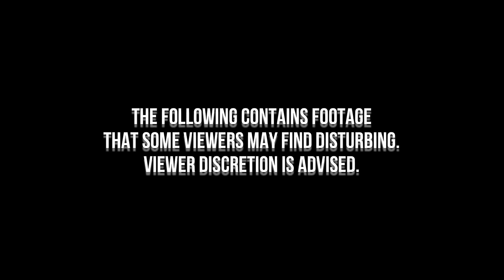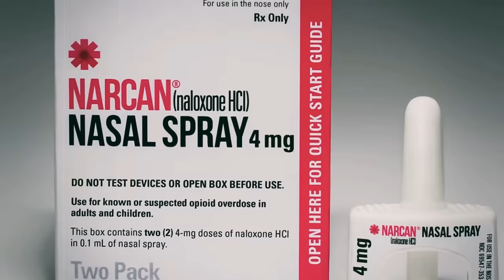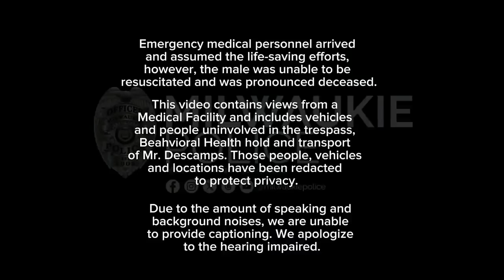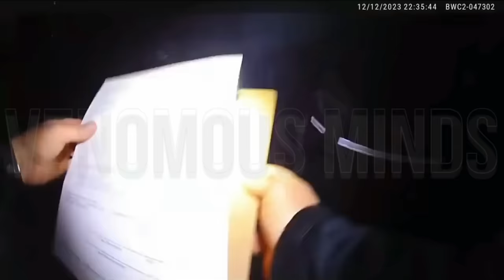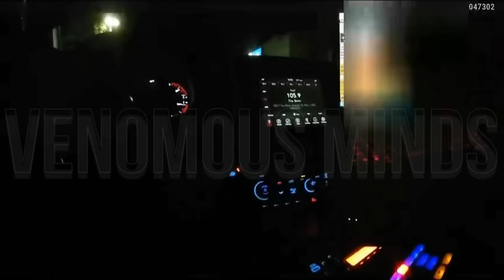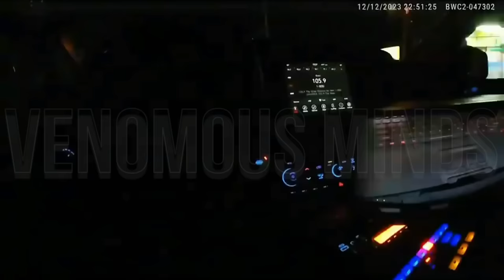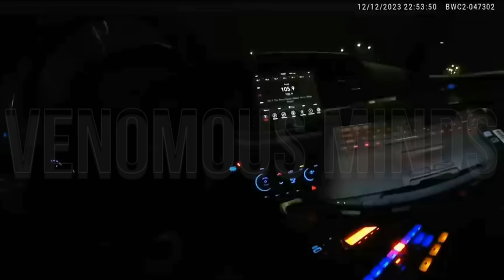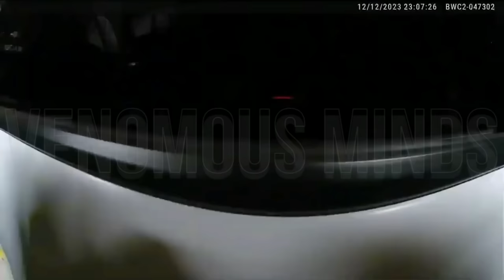Hospital Staff Call Cops on Dying Man, Accuse Him of Faking. Final Moments Caught on Camera.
This is the full body cam footage relating to the in-custody death of Jean Descamps in Dec. 2023 in Milwaukie, Oregon. The footage was somewhat-newly released as of this initial upload. Footage is courtesy of the Milwaukie Police Department. This video is intended for mature audiences only.

Milwaukie Police are called in to Providence Milwaukie Hospital to assist with the removal of a 26-year-old man who does not appear to be well. As the footage will show he cannot even stand on his own, yet the staff at Providence in Milwaukie feel that "there is no medical reason" for him to be there, and insist that the cops help  get him off their property. Cops act compassionately in this case, but their hands seem tied. After deciding to place a specially-designated POH (peace officer hold) on the patient, they proceed to transport him to a behavioral center in nearby Portland, OR.

The only problem is... by the time they get there it seems like it may already be too late.

00:00 Intro. - Jean Descamps Found Unresponsive
00:58 Milwaukie PD Releases Footage (info.)
01:31 Cause of Death
02:13 They Narc'd Him??
03:19 How it Works
06:20 Criteria for Release
08:16 Accusations of "Malingering"
09:55 A Conclusion to the Intro.
10:21 START OF OFFICIAL BODYCAM FOOTAGE (UNEDITED)